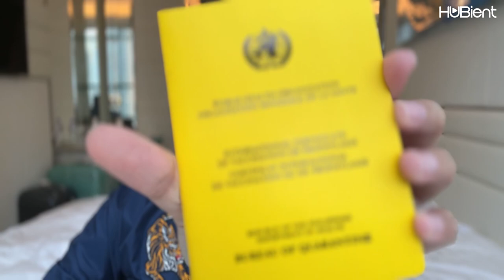My 2022 Travel Essentials | Nikki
Discover a couple of Nikki’s travel essentials! Watch as she unveils her favorite things to bring with her!

PRODUCTS MENTIONED:
Adidas Backpack
Bath & Body Works Hand Sanitiser
Verbatim iPhone Charging Cable
Fujifilm Instax mini Evo
DJI Osmo Pocket
Ray-ban Wayfarer (Polarised)
Nin Jeom Pei Pa Koa Herbal Candy (Apple)
Typo Travel Wallet
Kate Spade Wallet
C&S Designs Design Your Life Planner
Nintendo Switch
Aldo Card Holder
Adidas Pouch
Apple iPad Pro and Apple Pencil
Apple MacBook Pro
Apple AirPods
Sunnies Face Lip Treat
Rohto Lycée Eye Drops